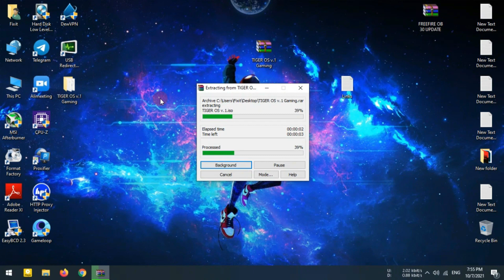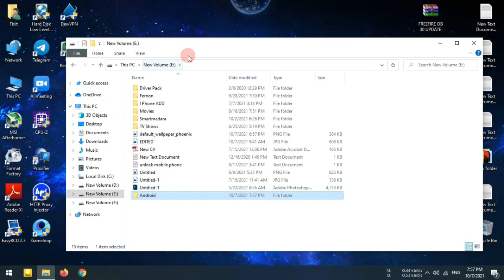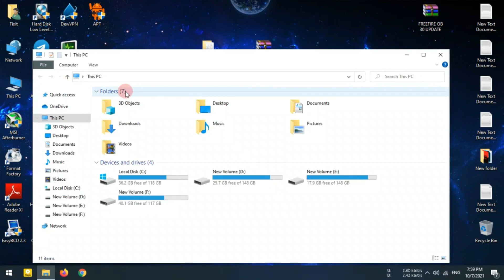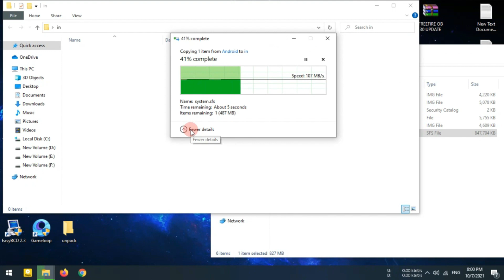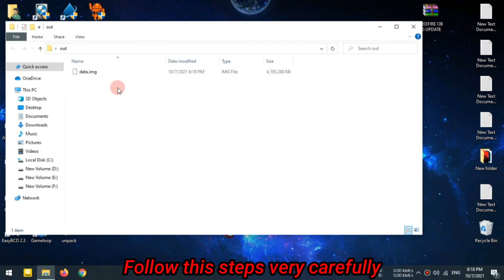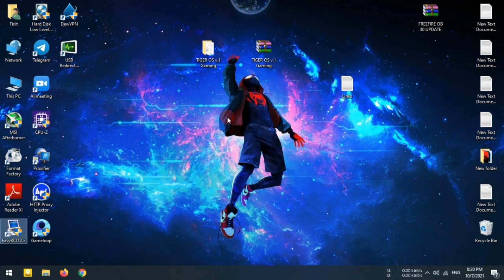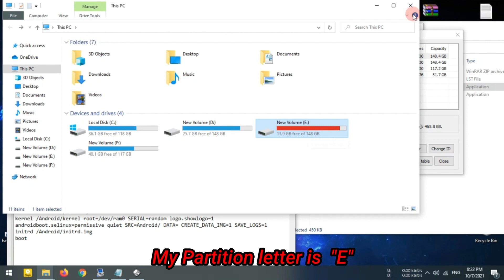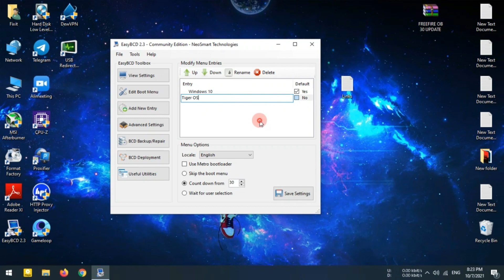TIGER OS OFFICIAL STEP GUIDE WITH ENGLISH SUBTITLES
👇DEVELOPER DETAILS

👉👉👉 BACKGROUND MUSIC